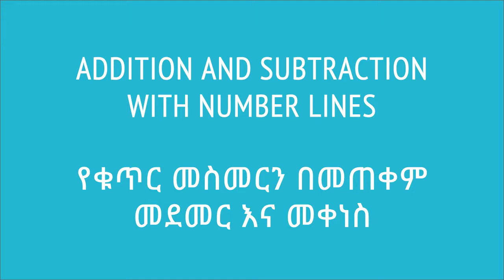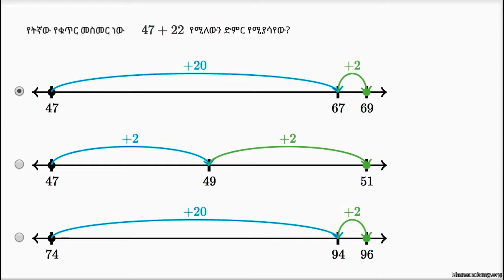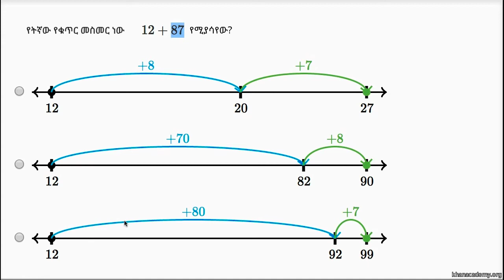18. የቁጥር መስመርን በመጠቀም መደመር እና መቀነስ | Khan Academy Amharic | Yimaru - ይማሩ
Lesson: Addition and subtraction with number lines | የቁጥር መስመርን በመጠቀም መደመር እና መቀነስ